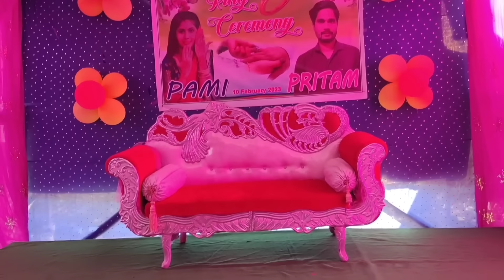ଘରକୁ ଆସିଲେ ଭିଣେଇ ଭାଇ / Rupa Pin2 Khushi